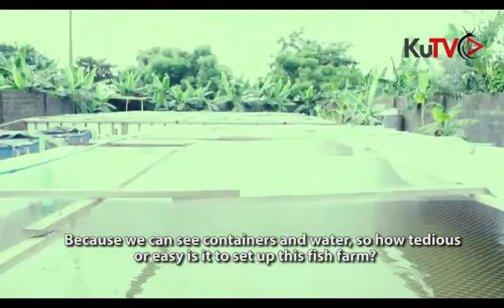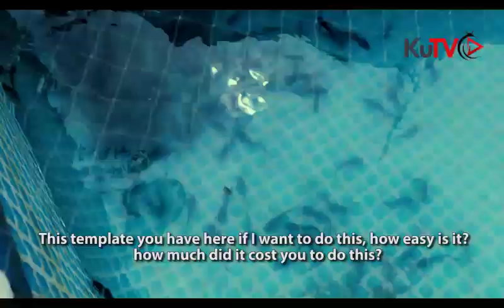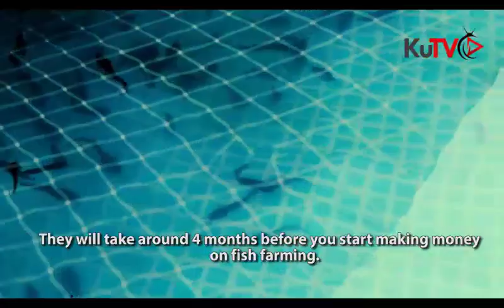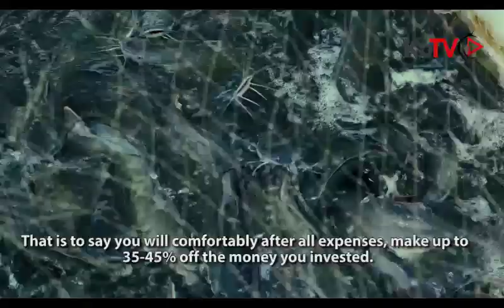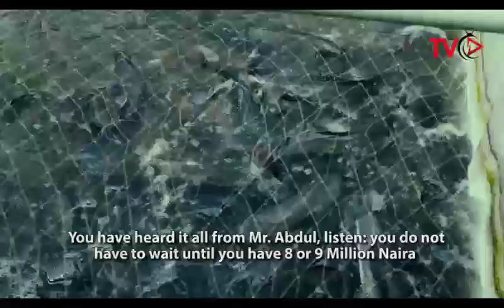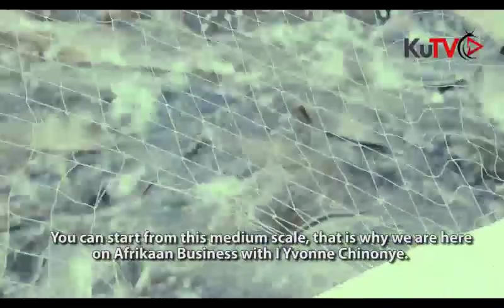Afrikaan Business With Yvonne Chinonye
Fish, as we all know, is a major source of protein and is found in the diet of almost everyone, including the rich and the poor. But today, the majority of the fish we eat are being imported and are not breeded locally, this is why we took this interview to enlighten the general public and to also encourage investors who wish to start a fish farming business.

The business promises huge returns on your investment as fish is a commodity that will always be needed as food by so many. If you want to invest in the fish farming business or want to showcase your business through the KUTV Afrikaan Business with Yvonne Chinonye kindly send us a message to also visit our to know more about this programme.